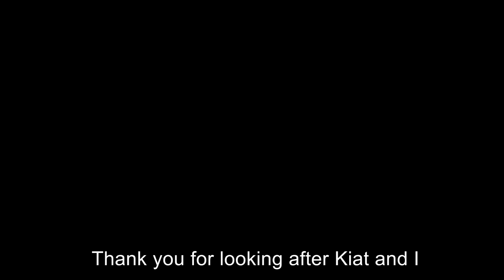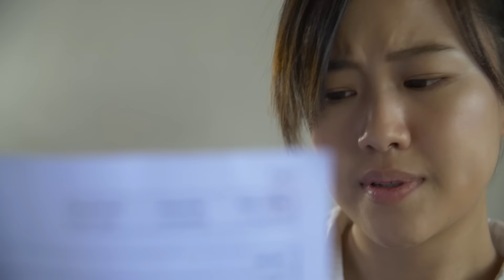Superpowers | Eden Ang